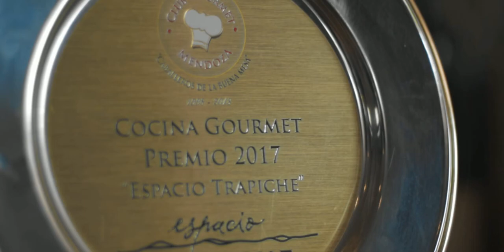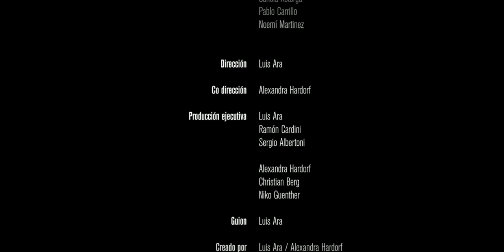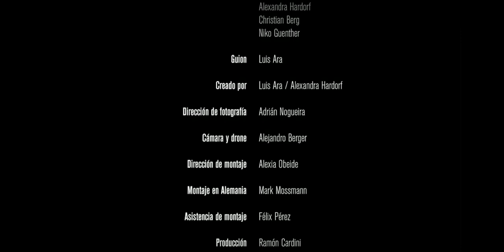Los Andes Magicos 2 - Chile y Argentina , del Aconcagua al Desierto